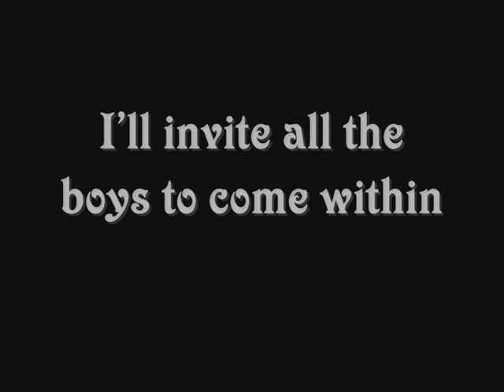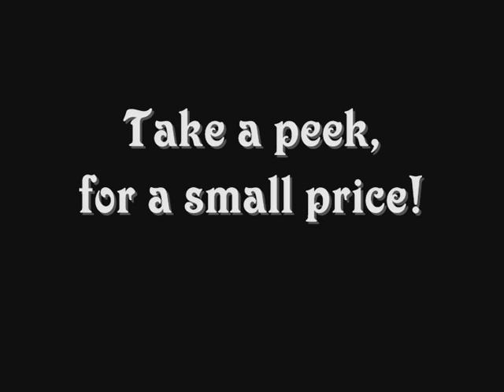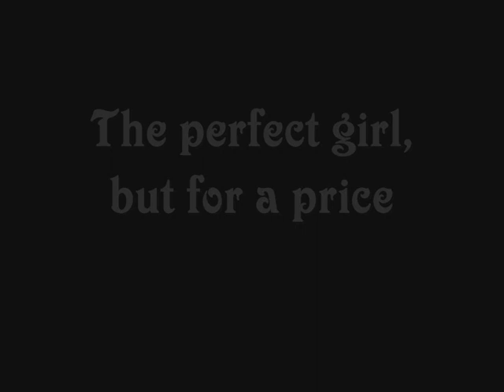Clockwork Courtesan - Abney Park Cover - Steampunk Song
On the 3rd of November 2018 I bought the brand new album 'Scallywag' from Abney Park. And in the digital goodie bag were all songs included as instrumentals and all the lyrics. And because 'Captain Robert' encouraged us fans to do some Karaoke with the songs ... well, I did.
So, the music and the lyrics are from Abney Park (with some alterations), but the voice is mine. I hope you enjoy this version.
If you want to hear the original ... buy the new album 'Scallwag'
The wonderful artwork is from Nansi B.

 All rights by Abney Park and Nansi B.